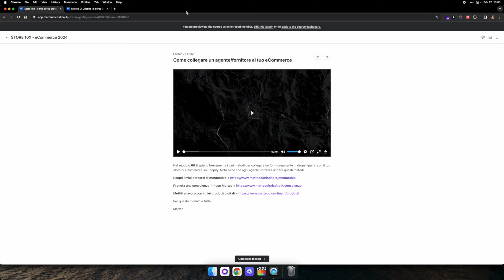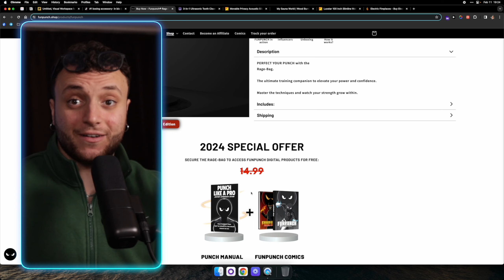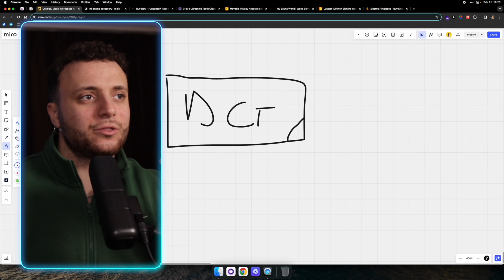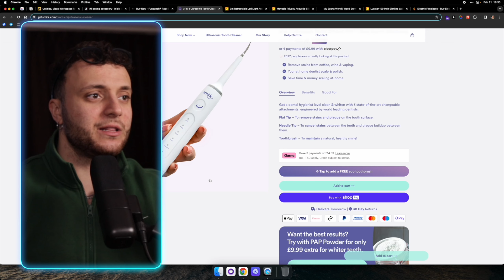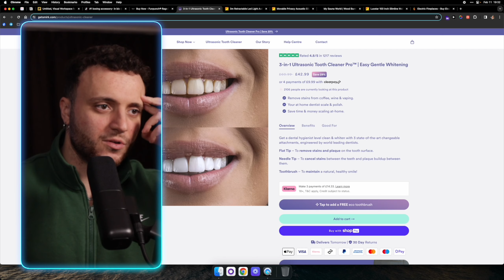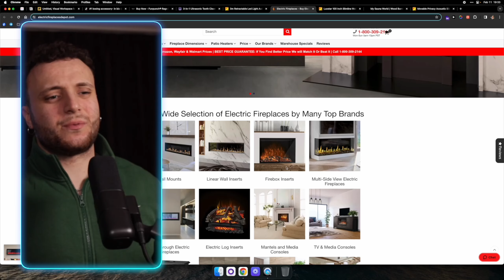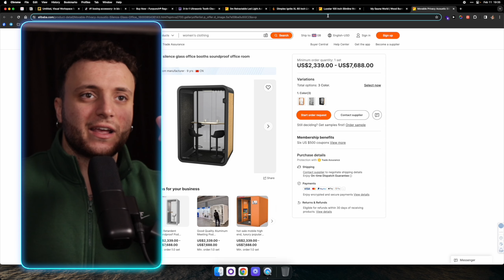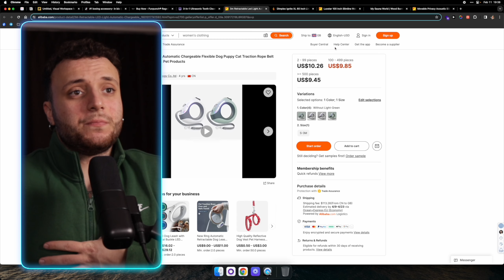Il DROPSHIPPING è MORTO - Ecco cosa fare nel 2024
» Newsletter + corso gratis di eCommerce

IIl mondo del dropshipping sta cambiando drasticamente nel 2024 e il classico modo di fare dropshipping è morto definitivamente. Purtroppo non basta più scaricare delle foto da Aliexpress e rubare qualche video su Tiktok per avere successo con uno store di eCommerce.

In questo video infatti ti spiego i 3 nuovi modi di fare dropshipping e eCommerce per avere successo nel 2024 e scalare il tuo store. Ti spiegherò i vari pro e contro di ogni metodo così potrai decidere tu stesso il miglior modo di lanciare il tuo eCommerce nel 2024.

00:00 Il nuovo "Branded Dropshipping"
01:32 Il segreto del Branded Dropshipping
02:14 Come fare Branded Dropshipping
02:42 Creative, ads e DCT nel 2024
03:44 Non fare questo errore
04:20 Cos'è il "Mini Private Label"
04:56 Un esempio di Mini Private Label
05:38 Come fare ads per un Mini Private Label
06:15 I guadagni con il Mini Private Label
08:01 Il segreto dei Mini Private Label
08:47 Cos'è il nuovo HTE
08:59 Il problema del HTE
08:33 Un esempio di store HTE
10:18 Il primo metodo per fare HTE
11:22 Margini e pubblicità per il HTE
11:50 Come scegliere prodotti per HTE
12:11 Il secondo metodo per fare HTE
13:11 Come scegliere cosa fare nel 2024?

Squadra ci vediamo al prossimo video,

Matteo